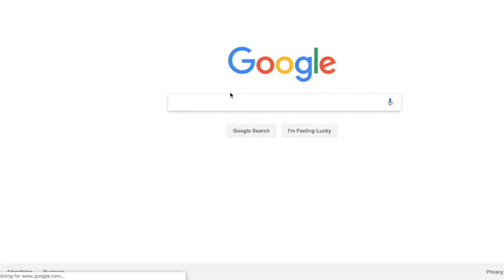Don't Mind Me Promoting My Channel :D